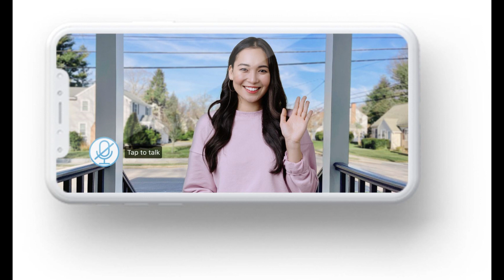Halle Bailey Shares First Photos of Son Halo's Face During Family Trip to Italy with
Halle Bailey Shares First Photos of Son Halo's Face During Family Trip to Italy with DDG